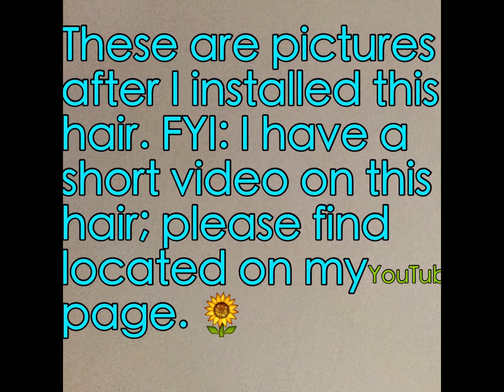African Braid Durban Twist Hair (picture clip)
Please find video on my Youtube page!